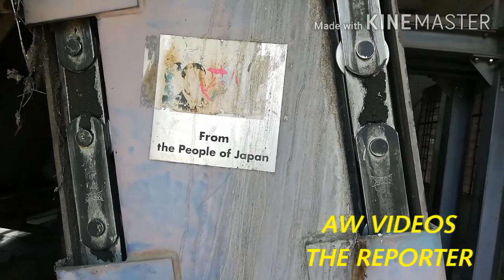Rain Water Storage In Lahore |How To Clean Sewerage Water|Biggest water Treatment Plant In Lahore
بارش ہوتی ہے پانی آتا ہے
 لیکن یہ پانی جاتا کہاں ہے اس کے ساتھ ہوتا کیا ہے جاننے کے لئے دیکھئیے مکمل ویڈیو